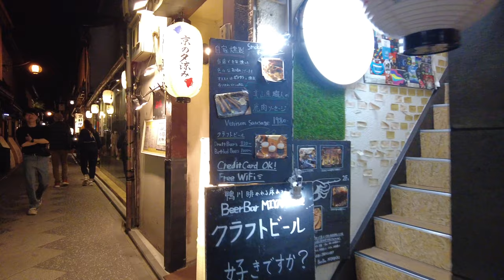I unintentionally stole a Japanese man's cute girlfriend(the law of the jungle)